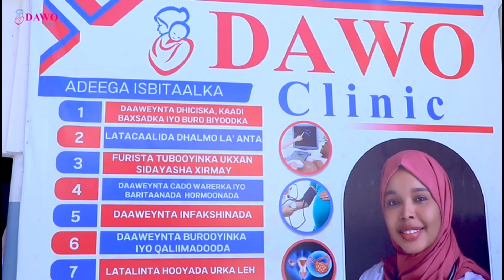Dad ku dhintay dagaal Addis Ababa ku dhex maray booliska iyo xubno ka tirsan jabhadda Fano